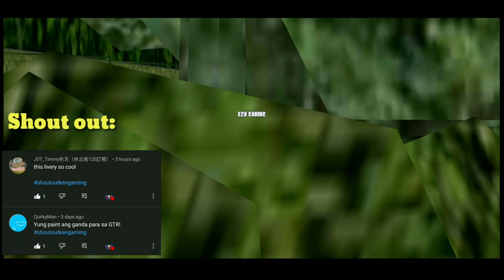Fr Legends Livery Nissan 240z Livery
READ DESCRIPTION

Nissan 240z

Just Watch the Video and the Livery is Free 😘

RESPECT !👇👇👇👇👇👇👇

"ALL OF YOUR QUESTION WILL BE ANSWERED BY WATCHING THE VIDEO"

"Reminder:  i do not allow spamming password in the comment section so please stop ,Thankyou for your Understanding 🙌

🙌 How To COPY AND PASTE the Code Properly!

My Previous Livery and Videos

Subaru Team Rally

password, Recommended base, and Recommended Bodykit is in the Video !

"This Livery is For your own Use , Review and for Showcase like Cinematics but Don't Forget to GIVE CREDITS if you Post it e.g Facebook and Instagram Youtube , I will never allow  (Sharing of this Codes) in your own Youtube Channel

About Me:

""Hi ,Im Ken Gaming ✋ i am from Philippines, 24 year of age , im currently Studying Industrial Tech - Major in Automotive and Graduating this Year.
" I Created this Channel to express my Passion, my Dreams , to Motivate and to Entertain .